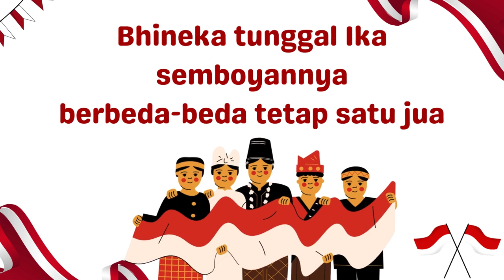Lagu Anak PAUD Tema Bangsaku: NEGARAKU INDONESIA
Apa yang perlu dipelajari anak saat belajar tema bangsaku?

1. Bendera dan Lambang Negara
Mengenal dan memahami arti dari bendera dan lambang negara, serta nilai-nilai yang terkandung di dalamnya.

2. Pahlawan dan Pejuang Kemerdekaan
Mengenal tokoh-tokoh pahlawan dan pejuang kemerdekaan serta peran mereka dalam sejarah bangsa.

3. Lagu Kebangsaan
Memahami makna dan menghafal lagu kebangsaan sebagai simbol persatuan dan kebanggaan.

4. Kebhinekaan
Menghargai dan memahami keberagaman budaya, agama, suku, dan bahasa di Indonesia.

5.  Monumen dan Tempat Bersejarah
Mengenal monumen dan tempat-tempat bersejarah yang menjadi saksi perjuangan bangsa Indonesia.

6. Kemerdekaan dan Perayaan Hari Kemerdekaan
Memahami arti kemerdekaan dan perayaan Hari Kemerdekaan Indonesia serta cara merayakannya.

7.  Pancasila
Mengenal nilai-nilai Pancasila sebagai dasar negara Indonesia.

8.  Pemerintahan
Memahami konsep dasar pemerintahan dan struktur pemerintahan di Indonesia.

9.  Pertanian dan Sumber Daya Alam
Mengenal potensi sumber daya alam dan pertanian Indonesia sebagai kekayaan negara.

10.  Kepahlawanan Anak
Mengenalkan kisah-kisah kepahlawanan anak dalam sejarah Indonesia.

11.  Kearifan Lokal
Mengenal dan memahami kearifan lokal serta budaya tradisional Indonesia.

12.  Kesetaraan Gender
Memahami konsep kesetaraan gender dalam konteks pembangunan negara.

Subtema-subtema ini dapat dijadikan sebagai bahan pembelajaran yang menarik dan bermakna bagi anak-anak PAUD dalam memahami nilai-nilai kebangsaan dan cinta tanah air.